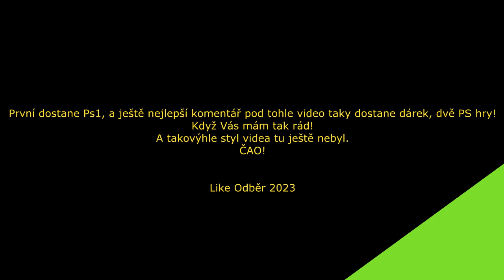NIX Soutěž o Playstation!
První koment, a nejlepší vyhrává!